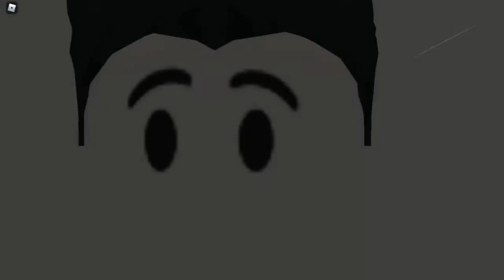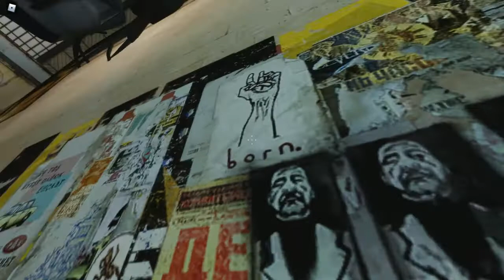ROBLOX HALF BLOX 2 CITY 17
Playlist's Link :

Roblox gameplay

List video's